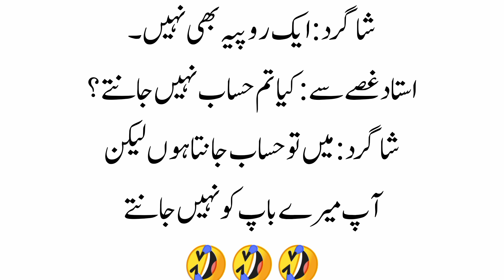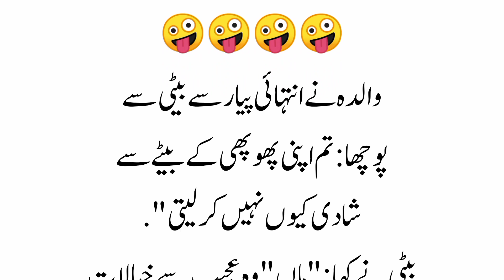jokes funny | Urdu jokes | new jokes| funny lateefa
चुटकुले, हिंदी चुटकुले, मजेदार चुटकुले, चुटकुले संग्रह, मजेदार लतीफा, आज का लतीफा, मजेदार वीडियो
funny jokes that make you laugh,
jokes sarkar,
funny lateefay,
Funny latifay in urdu, فنی لطیفے,
Aaj ka lateefah,
jokes,urdu jokes,
jokes,
jokes urdu,
jokes video,
jokes jokes,
jokes sarkar
jokesta,
jokes comedy,
jokes on you,
jokes funny,
jokes in hindilateefay,
lateefay funny in Urdu,
lateefay funny,
lateefay punjabi,
lateefay mazahiya,
lateefay he lateefay,
lateefay full,
funny lateefay,
funny lateefay punjabi,
funny lateefay in urdu,
funny lateefay urdu mein,
funny lateefay video,
Here we have presented a collection of short jokes in Urdu which are very funny. We hope you will like this collection.